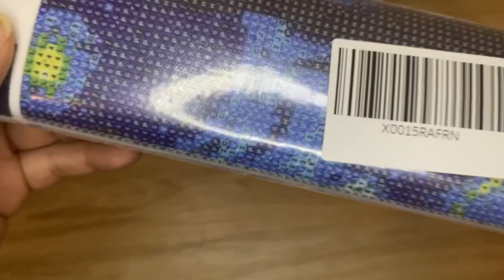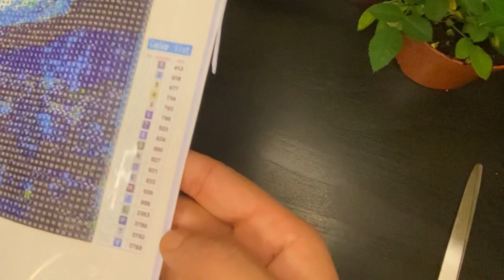Diamond painting ll step by step ll Tips for beginners!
Music in this video credits:
Musician: Jef